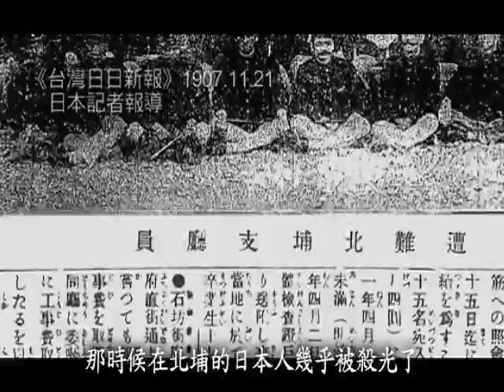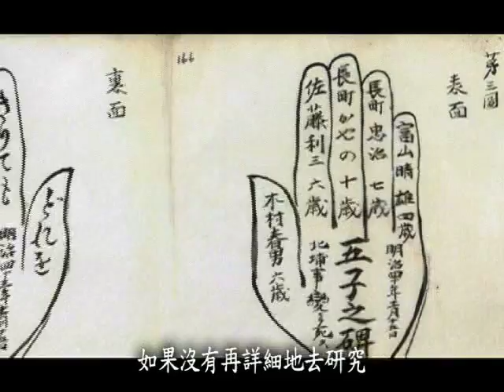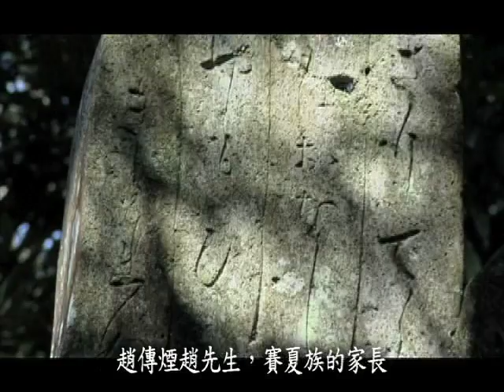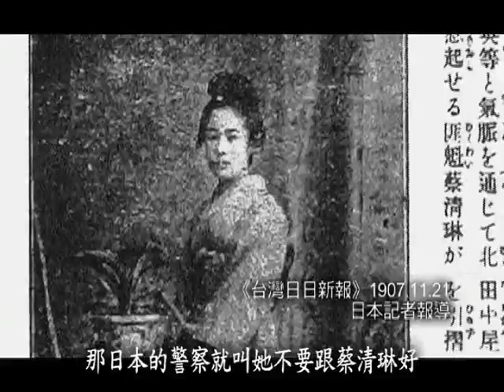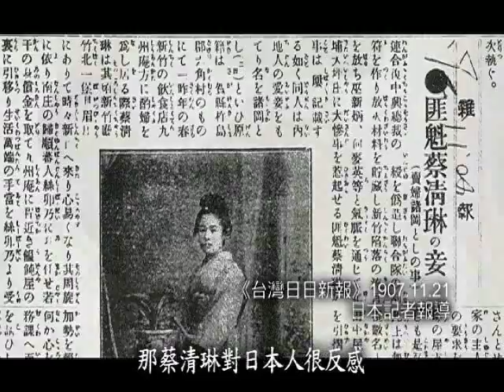1907北埔事件百年回顧 3/4：屠宰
山芙蓉的深秋記憶：北埔事件百年回顧（新竹縣文化局2007）